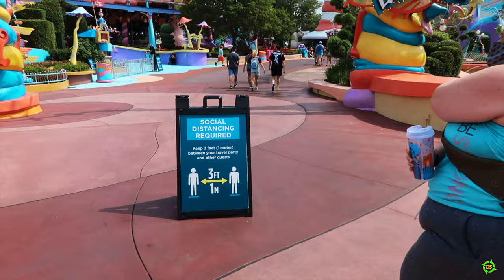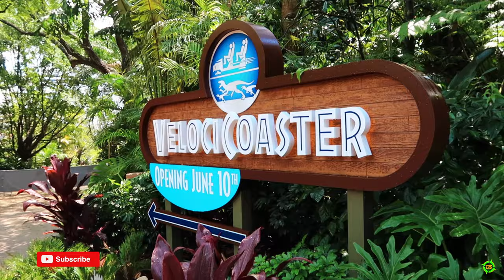Suess Trolley, Rainy Hagrid's, Velocicoaster, Raptor Encounter, Kong, and Food at Universal Orlando!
Matt enjoys rides on Suess Trolley and a Rainy Hagrid's, sees the Velocicoaster, visits the Raptor encounter and Kong, and has some Food at Universal Orlando!